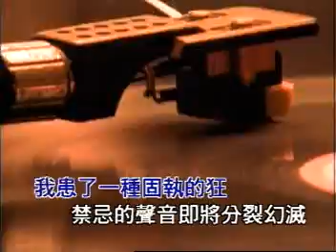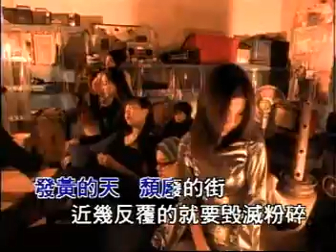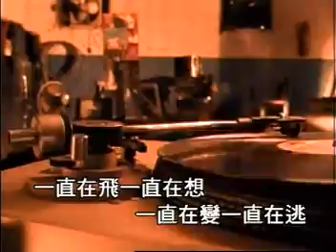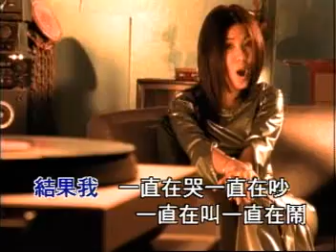許茹芸 - 一直 MV [VCD版]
收錄於《你是最愛》專輯